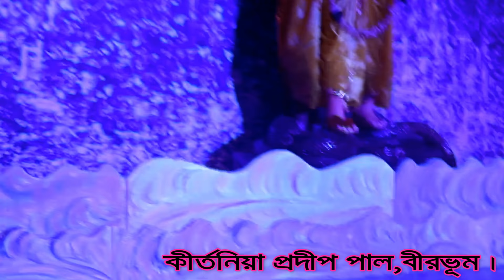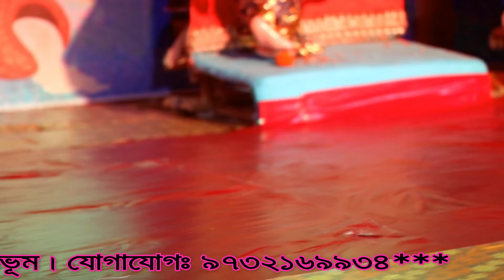প্রদীপ পালের কীর্তন | pradip pal kirtan 2020 | prodip pal kirton | prodip pal new lila kirton 2020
📀 Song : প্রদীপ পাল নতুন কীর্তন 2020

🎙️ Artist : Pradip Paul

📝 Category : Devotional ( Bangla Kirtan )

🔊 Audio recording and editing By :- Kirtan India { YouTube Channel }

my laptop

my pc

my camera

my phone

my microphone

pradeep pal song
kirtan pradip paul
pradip paul kirton
prodip pal kirton
pradip pal kirton

কীর্তন
কীর্তন গান
পদাবলী কীর্তন
পালা কীর্তন
বাংলা কীর্তন
প্রদীপ পালের কীর্তন
বাংলা কীর্তন গান
রাধারানী কীর্তন
হরে কৃষ্ণ কীর্তন
কীর্তন ভিডিও
বাংলা পালা কীর্তন
কীর্তন দাও
প্রভাতী কীর্তন
ভোরের কীর্তন
বেঙ্গলি কীর্তন
প্রদীপ পালের কীর্তন গান
পবিত্র মুখার্জি কীর্তন
কীর্তন পালা
কীর্তন গান mp3 download
পালা কীর্তন গান
পালা কীর্তন mp3
নৌকা বিলাস কীর্তন
দাতা কর্ণ কীর্তন
কীর্তন বাংলা
ভোর কীর্তন
কৃষ্ণ কীর্তন
লীলা কীর্তন ডাউনলোড
রাধাপদ ঘোষ
পালা কীর্তন ডাউনলোড mp3
লীলা কীর্তন mp3 download
কীর্তন গান ডাউনলোড
নতুন কীর্তন
লীলা কীর্তন ভিডিও
যবন হরিদাস কীর্তন
কীর্তন সং
পদাবলী কীর্তন mp3 download
সম্পা গোস্বামী কীর্তন
হরে কৃষ্ণ হরে রাম কীর্তন
পদাবলী কীর্তন গান
নাম কীর্তন mp3
হরি ওম কীর্তন
পদাবলী কীর্তন mp3
কীর্তন ডাউনলোড
কিতন পালা
কীর্তন এর গান
অনুকুল ঠাকুরের কীর্তন
হরে কৃষ্ণ কীর্তন গান
লীলা কীর্তন গান
কীর্তন mp3
কীর্তন পদাবলী
ইসকন কীর্তন
রাধারাণী গোস্বামী কীর্তন
হরে কৃষ্ণ কীর্তন ডাউনলোড
কীর্তন গান বাংলা
পালা কীর্তন ডাউনলোড
বাবা নাম কেবলম কীর্তন
পালা কিতন
নতুন কীর্তন গান
নাম কিতন
ইসকনের কীর্তন
অধিবাস কীর্তন
শম্পা গোস্বামী কীর্তন
কালী কীর্তন
বাংলা কীর্তন mp3
বাংলা ভজন কীর্তন
কৃষ্ণ নাম কীর্তন
পদাবলী কীর্তন mp3 songs
এক নাম কিতন
পদাবলী কীর্তন লিরিক্স
হরে কৃষ্ণ কীর্তন mp3
হরিদাসের কীর্তন
এক নাম কীর্তন অডিও
কিতন গান mp3
লীলা কীর্তন ডাউনলোড mp3
পালা কিতন mp3
ভজন কীর্তন গান
হরি ওঁ কীর্তন
ভোরের আরতি কীর্তন
কলির কীর্তন
পঞ্চতত্ত্ব কীর্তন
নরোত্তম দাসের কীর্তন
হিন্দি ভজন কীর্তন
যবন হরিদাস কীর্তন mp3
কিতন mp3
কৃষ্ণ ভজন কীর্তন
অভিসার কীর্তন
অডিও কীর্তন গান
কীর্তন gan
বাংলা কীর্তন সং
লীলা কীর্তন mp3
কীর্তন গান mp3
কীর্তন গান কীর্তন গান